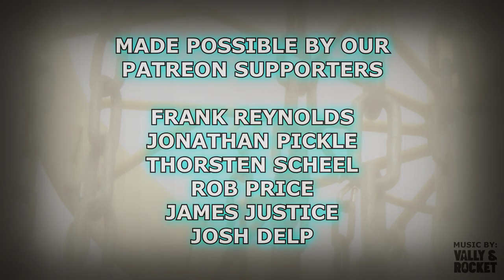MATT BELL PLAYS PANTHER CREEK DGC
Check out some older tournament footage featuring 2016 Putting World Champ Matt Bell playing a 1023 rated round at Panther Creek DGC during the 2017 TN State Disc Golf Championships!

- Frank Reynolds
- Thorsten Scheel
- Jonathan Pickle
- Rob Price
- James Justice
- Josh Delp

Intro: (0:00)
Front 9: (0:16)
Back 9: (9:27)
Outro: (18:14)